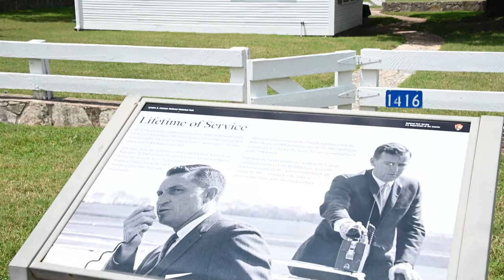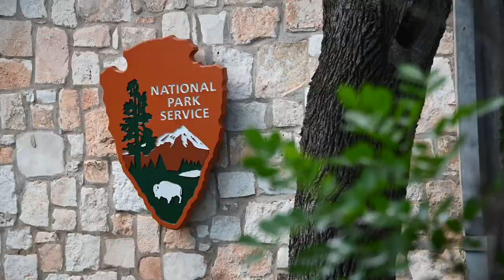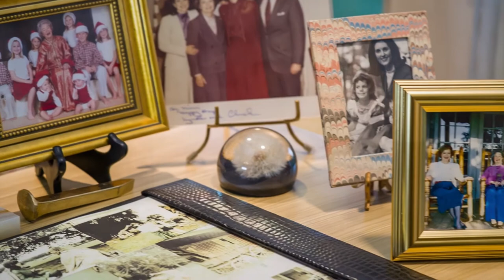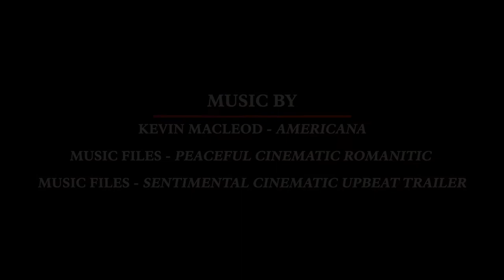Episode 3 - "The Lady Bird Years"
Texas White House: Past, Present, and Future, a series of short educational videos on the history and importance of the Texas White House and LBJ Ranch.

Episode Three will highlight the years after the President's passing that Lady Bird spent continuing his legacy and building her own.